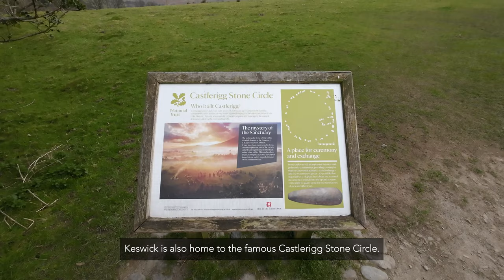Best Things to See in KESWICK - The English Town in the Lake District that used to be in Scotland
Did you know Cumbria used to be a part of Scotland over 1000 years ago?

In this SPECIAL Episode,  I thought I would upload a video to show you what it's like just a few miles across the border in England at the LAKE DISTRICT NATIONAL PARK and see for yourself how life, and the scenery, compares to Scotland.